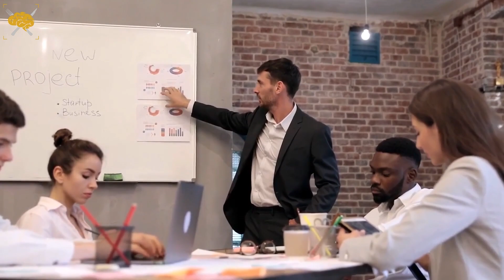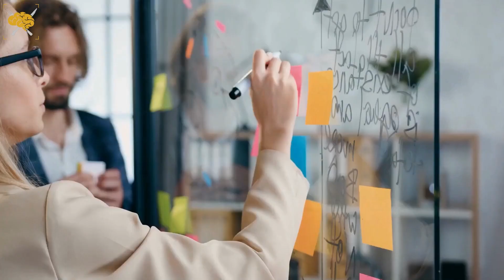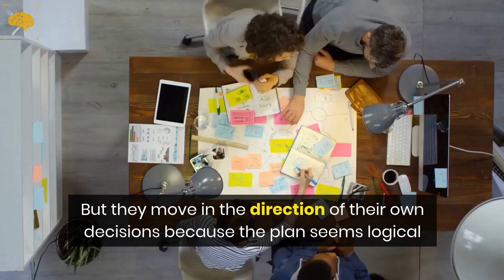Are INTJs Masters At Manipulating Others? | INTJ Personality Type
In today's video, I take a look into the rumor and answer the question, are INTJs masters at manipulating others? Do INTJs actually try to manipulate others, or is it something else?

It mostly involves opposing personality qualities that are frequently misunderstood by the general public. Because of the way these characteristics work against and even for each other at different times, INTJs are one of the most uncommon personality types.

If you're an INTJ, you've probably spent a lot of your life feeling misunderstood or "strange." You are correct: INTJs make up a little over 2% of the population in general, and female INTJs are considerably rarer (less than 1 percent of women are INTJ). The difficulty is exacerbated by an INTJ's unique blend of talents and shortcomings. INTJs are critical thinkers who are direct and focused on getting things done – not the best combination for casual conversation.

🚨 Take the most comprehensive, complete, and FREE Personality test that goes deeper than any personality assessment you've taken before!

🚨 Discover your Enneagram type with this FREE Test which is the most popular Enneagram test in the United States!

Timestamps:

0:00 Intro
0:44 INTJ Intelligence
1:23 INTJ Decisions
2:18 INTJ Analysis
3:17 INTJ Morals
4:00 INTJ Strategy
5:08 Unhealthy INTJ
5:45 Trying to Manipulate an INTJ?
7:11 INTJ Prone to Manipulation?

Success For Breakfast was created to be a channel that makes simple-to-follow videos giving you the tools to live your best life and help in your personal growth journey. There are a lot of little pieces that add up to the bigger “whole” picture of what you envision for your best life and what success looks like for you - so I am creating videos hitting on all of those subjects. From financial tips, relationships, and happiness to psychological tips, personal development, and even productivity advice. Brain food to give you the best possible chance to level up and love your life in all areas.

We all know that a strong mindset and good mental health is the key to success, and to take control of your life, but there are many different ways to get there. It is not just motivation and affirmations, although those are important. For me, it was also about psychology, understanding myself, and knowing why I did things a certain way. It was also about meditating and learning about manifesting and the law of attraction, and of course how to be and stay motivated.

I hope you enjoy my channel and the videos but more importantly, find things that you can take action on and level up your life!

-Success 4 Breakfast

FTC Legal Disclaimer - Some links found in the description box of my videos (like Truity) are affiliate links, meaning I will make a commission on purchases you make through my link. You will be redirected from my website to Truity.com. This is at no extra cost to you to use my links/codes, it's just one more way to support me and my channel!